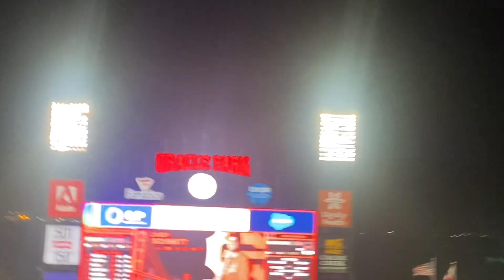Casey Schmidt Singles, Giants Extend their lead over the Marlins 4 - 2 Oracle Park 5/19/23